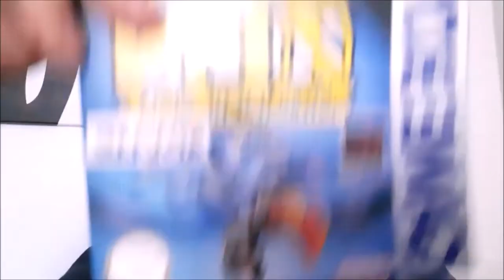Lizenzspiele sind garnicht ALLE scheisse, oder?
Im auftrag des Positiven unterwegs, widmen wir uns heute dem Thema Lizenzspiele. Es gibt viel Mist, dass als Game zu irgendeinem Film oder Cartoon oder Spielzeugfranchise ins leben gerufen wurde, ABER es gibt auch sehr sehr viel GUTES

und mit Dabei sind heute EINIGE liebe Freunde und Kollegen und gemeinsam stellen wir euch eine Handvoll Lizenzgames vor, die echt einen Blick wert sind

Viel Spass

und Danke an

RetroGaming Panda
Schroff gezockt
Kurojin
Screaming Pixel
Attic Pleasures
Maren Kannix
SNES Maniac
Timo und Rosi von den PixelPubPals
Timo von VideoGems

Vielen Dank :)

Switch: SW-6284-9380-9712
PSN: RetroJoeSpielt
XBL: Krrush